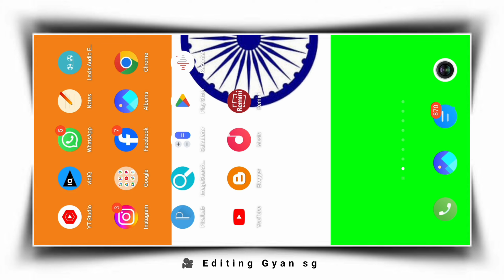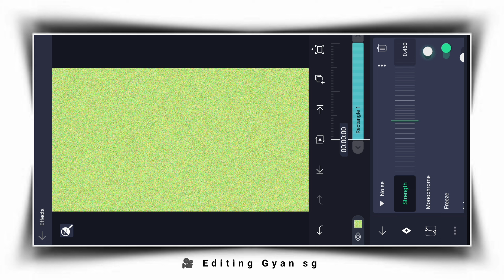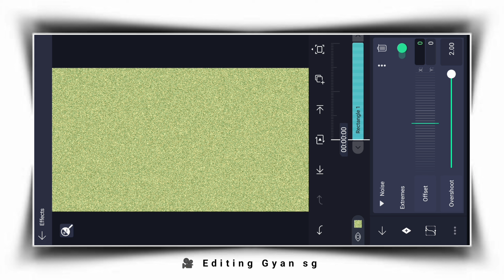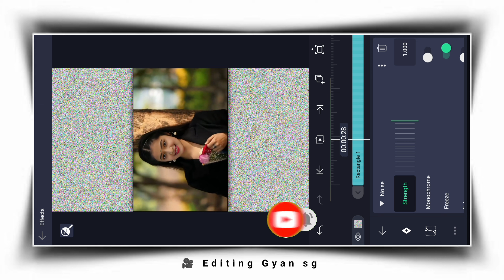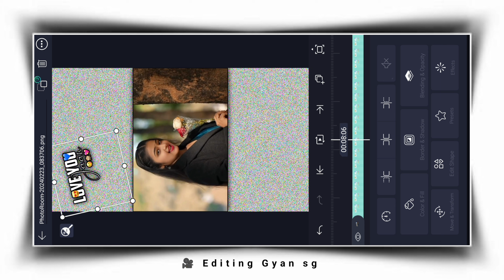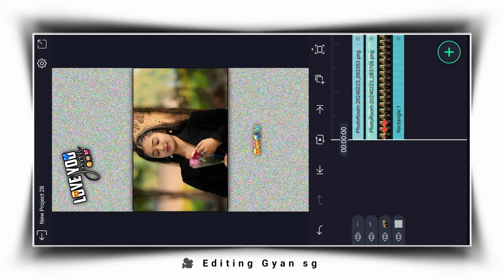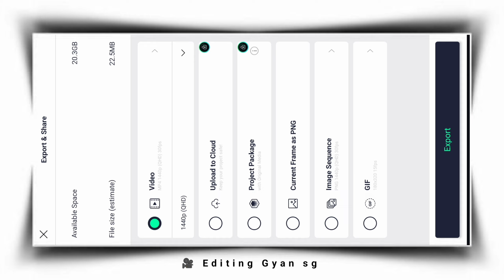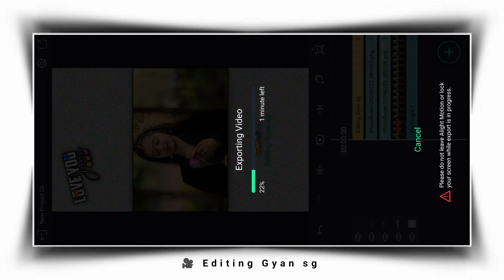New Trending video editing alight motion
( Suggested Topics covered 👇👇)

Your Queries...❓

Editing Gyan sg
alight motion video editing
alight motion
vignette video editing alight motion
vignette trending video editing alight motion
vignette effect
vignette effect in alight motion
3d video editing alight motion
video editing
1 photo video editing capcut
3d alight motion video editing
alight motion
alight motion telugu
alight motion update problem
alight motion video editing instagram trending
alight motion video editing instagram trending reels
dreamy glow effect capcut
new video editing trending
1 photo alight motion video editing
1 photo video editing alight motion
3d alight motion video
3d name photo editing
4k video editing alight motion